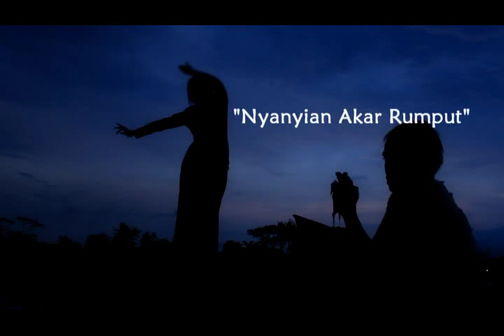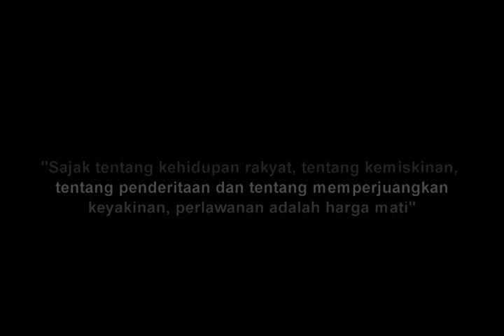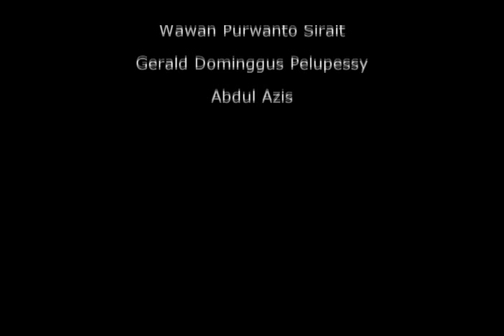10 Nyanyian Akar Rumput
Books on Screen 2014

Judul film: Nyanyian Akar Rumput
Judul Buku: Nyanyian Akar Rumput
Pengarang: Wiji Thukul
Produksi: Montage 10 (Jogjakarta)